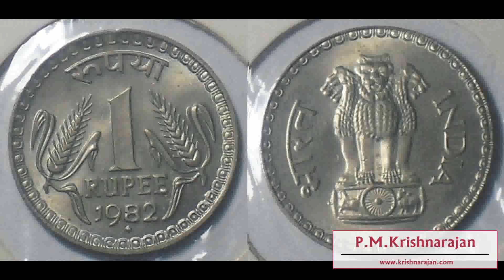வீட்டின் படிக்கட்டு எப்படி அமைவது சிறப்பு?karur |karur news